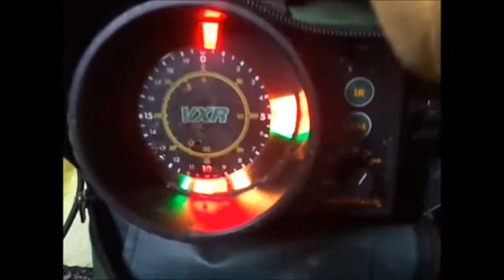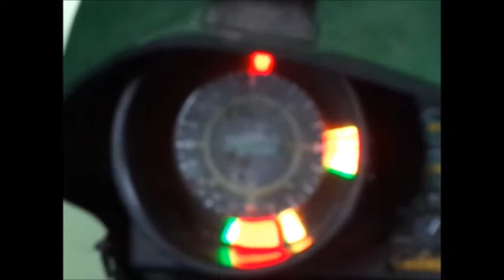ice fishing stump lake